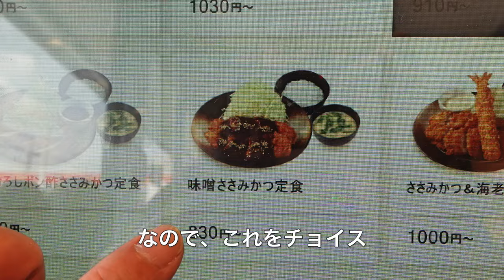【松のや】② 味噌ささみかつ定食を食す ＃1672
松のや　幕張インター店で牛かつ定食を食べに行くも、2回続けて完売になりました、そこで急遽　味噌ささみかつ定食を食べてきました。